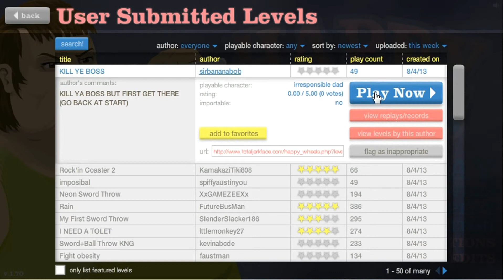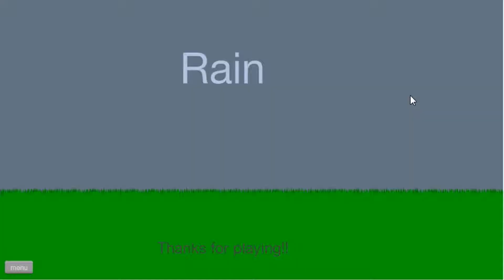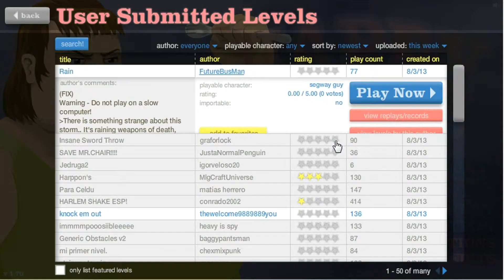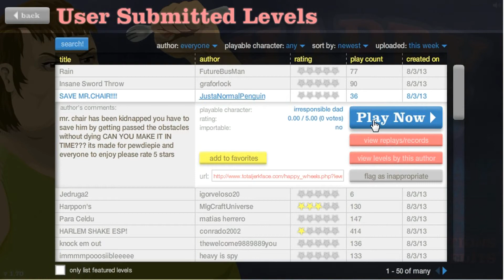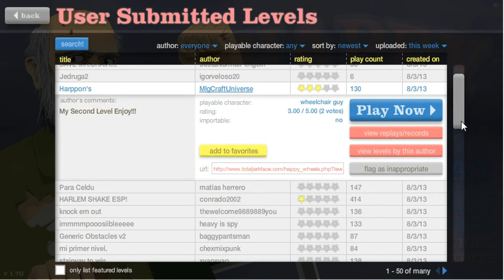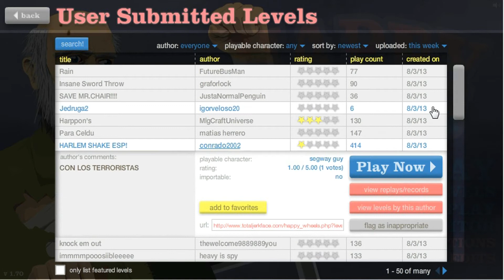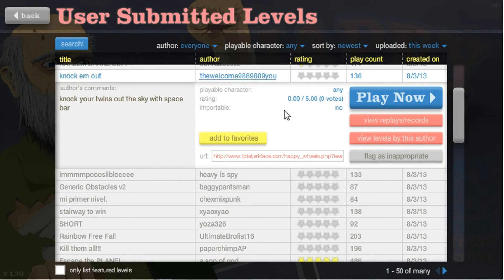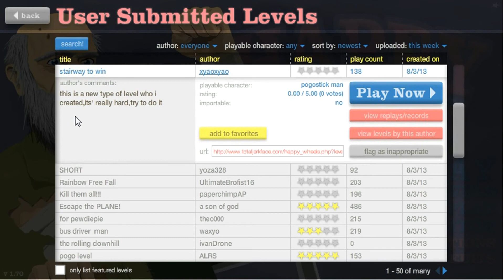Happy Wheels Episode #3: KILL THEM ALL!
Come on. You know you want to ;) DO IT! NOW! Thanks guys and girls.